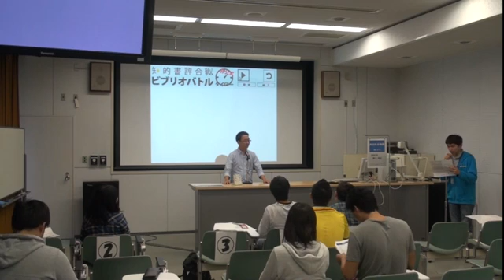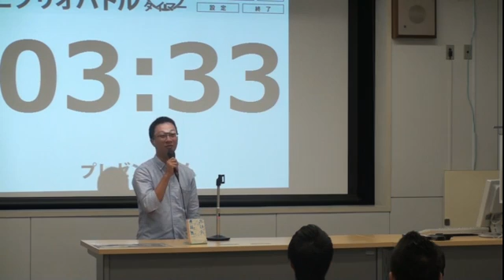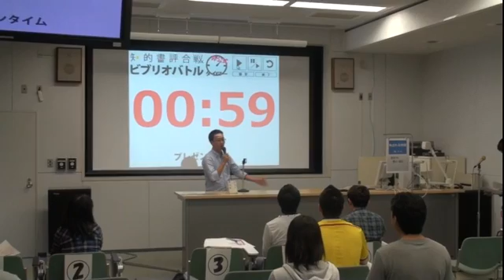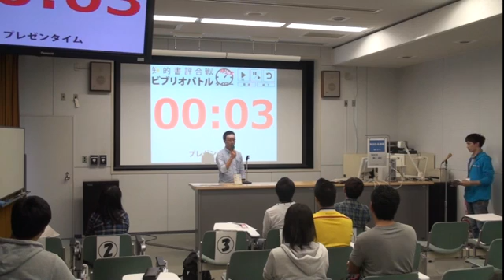全国大学ビブリオバトル2015 城西大学予選会(2015/10/02) Aブロック（準チャンプ） 横山さん（現代政策）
乙一『失はれる物語』角川文庫